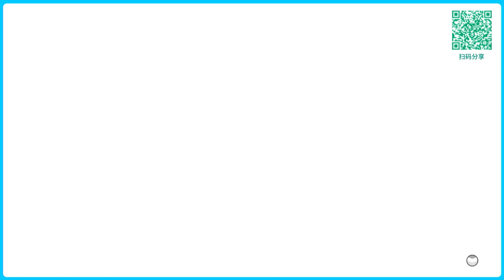Sports 'Til I Drop - Just Vibes - Just Dance China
Full gameplay of Sports 'Til I Drop in Just Dance China.

ACCEPTING SONG REQUEST FOR JUST DANCE CHINA, comment

Add me on Just Dance 2023 Edition! Search "pxgggy" in "Add friends" then add me! :D